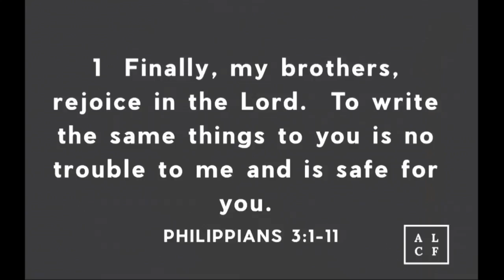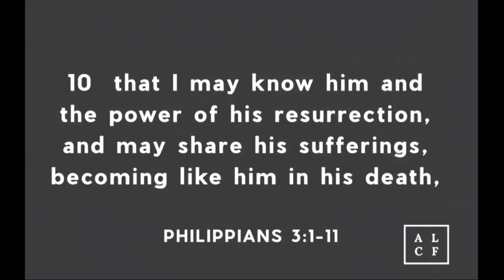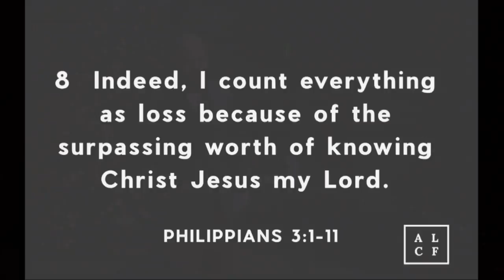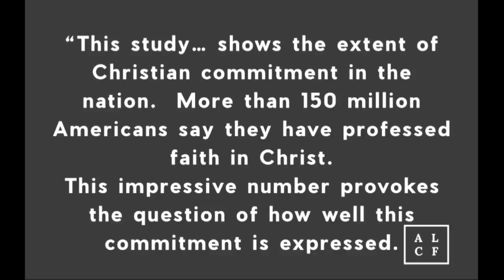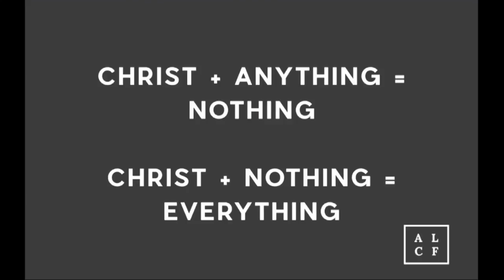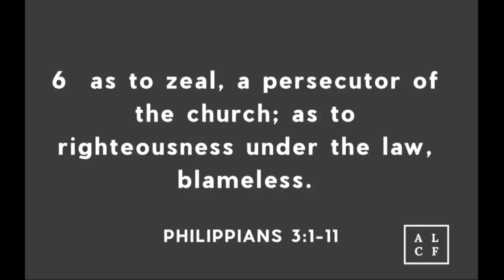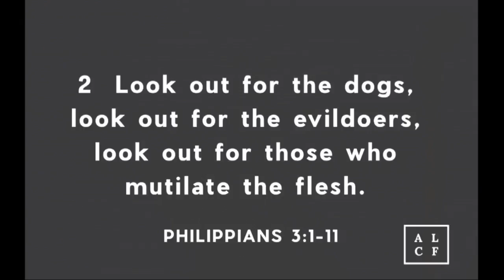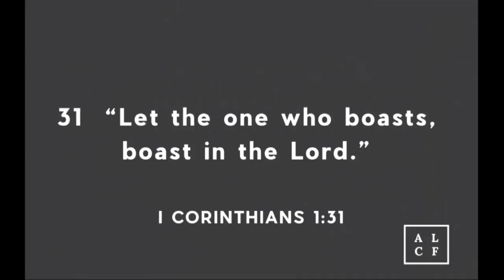The Greatest Thing for 2018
Pastor Bryan Loritts preaches from Philippians 3:1-11